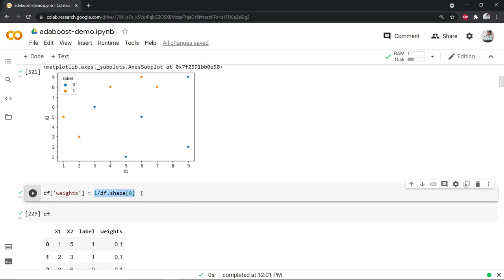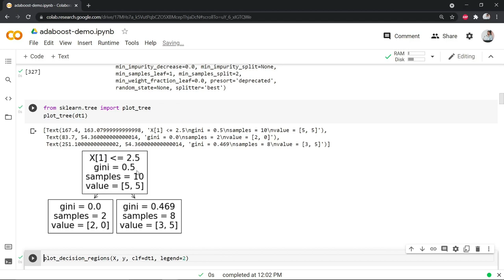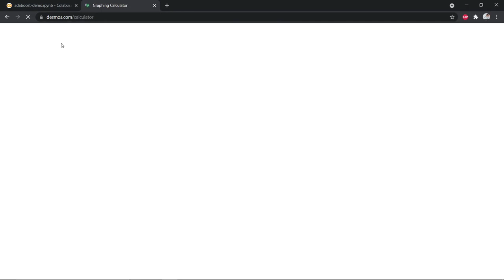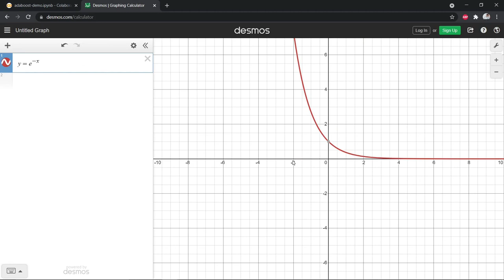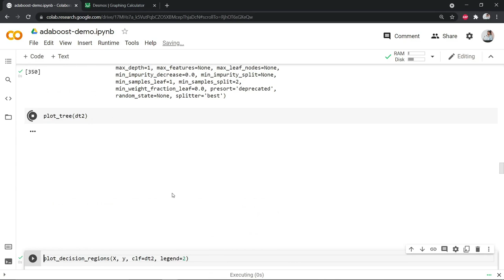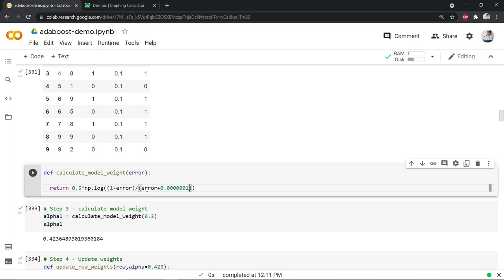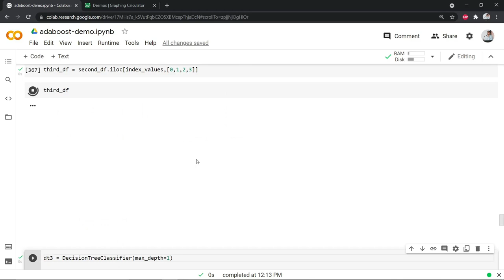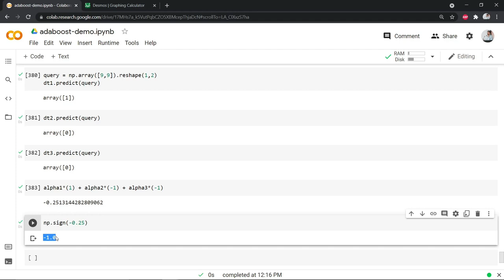AdaBoost Algorithm | Code from Scratch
his video guides you through building the AdaBoost algorithm step by step in Python. Perfect for beginners looking to understand and implement AdaBoost on their own.